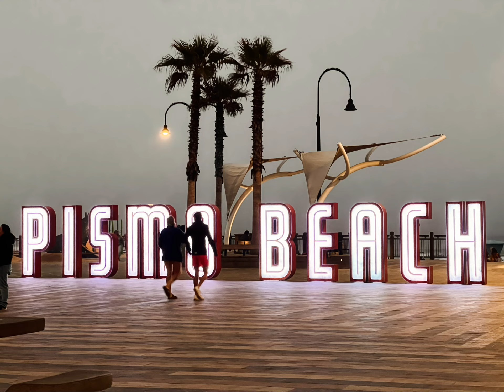Pismo Beach with Family and Friends